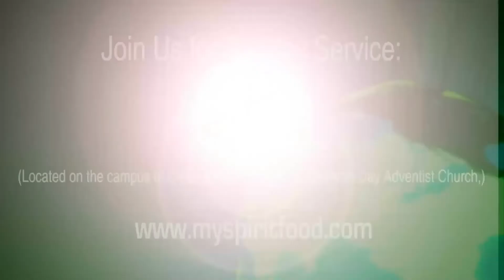Faith Comes By Hearing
Pastor Garry D. Zeigler from Spirit Food Christian Center in Winnetka, California teaches the message “Faith Comes By Hearing”

More Information Below:

(SFCC is located on the campus of the Canoga Park Community Seventh-Day Adventist Church)
(We are Located in the San Fernando Valley)

TUESDAY's at Spirit Food Christian Center
Intercessory Prayer - 6:30pm

SUNDAY's at Spirit Food Christian Center
Intercessory Prayer - 9:00am
Worship Service - 9:30am
New Members Class - 8:30am
Spiritual Growth Class - 8:30am
*Corporate Prayer every 4th Sunday at 2:00pm

MONDAY - THURSDAY's at Spirit Food Christian Center
Enroll in our biblical school called S.O.B.I (School of Biblical Instruction). The school is designed for the students to take the required courses at their own rate with the exception of those who believe they have a calling upon their life. Our mission is to provide students with quality Biblical teaching through anointed experienced instructors in a manner that results in practical application in their daily lives.

Classes are: Monday through Thursday at 6:30pm
For more Information on:
School Registration
Classes Offered
Class Schedule
Class Location
School Tuition Fees
S.O.B.I Book List's